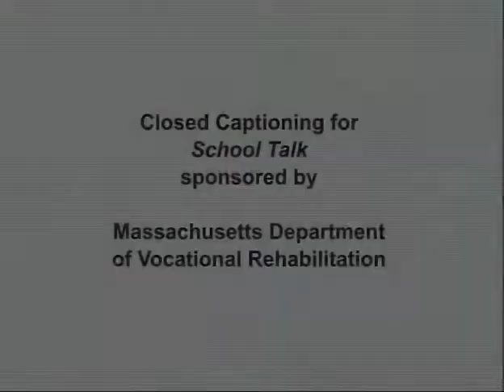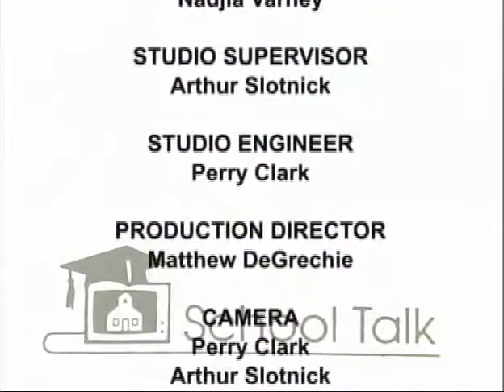Affirmative Action and Equal Opportunity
Assistant to the President for Affirmative Action, Equal Opportunity and Minority Affairs, talks about the legal issues and workplace environment surrounding the AA/EO compliance regulations.

Dr. Alan Comedy, Bridgewater State University (Bridgewater, MA)